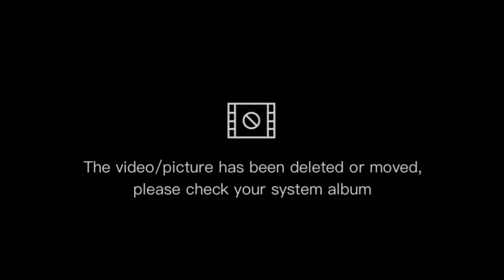KOREAN BALE CODE 555 JOGGER / JOGGING PANTS BALE FEEDBACK AND REVIEWS l UKAY UKAY BUSINESS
KOREAN BALE CODE 555 JOGGER / JOGGING PANTS FEEDBACK AND REVIEWS l UKAY UKAY BUSINESS